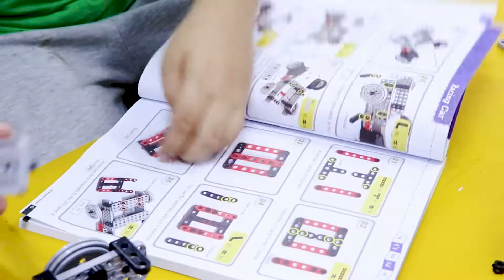Robotmea Addition Model By Principal MLS School D-17 Islamabad, Ms. Tahira Islam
"Creativity is the secret sauce to science, technology, engineering, arts & maths. I adopted Robotmea Addition Model in my school. Robotmea provided me the platform in such a way that is not only innovative, creative infact it is really attractive and engaging for the students. Regarding STEAM Education, there's no other name that is near to me or near my heart other than Robotmea."
-Principal Margalla Learners School, D-17 Campus, Islamabad, Ms. Tahira Islam.
"Transforming the Future of Youth."

To get the latest updates, please